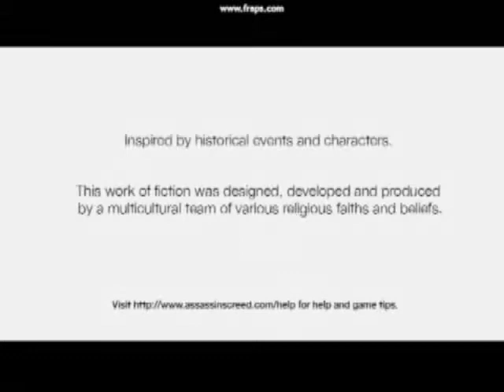Assasin's Creed Exclusive PC GamePlay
Hi, i have played AC on Pentium D 3,00Ghz, X1650 Pro, 2 Gb RAM DD2.